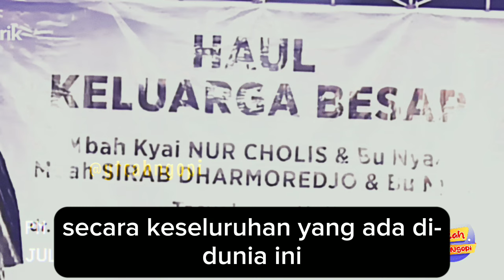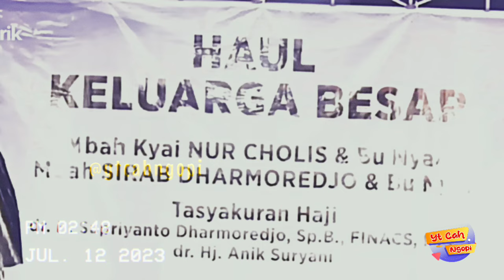Gus Kautsar Gojlok Gus Iqdam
Gus Kautsar Gojlok atau Rosting Gus Iqdam.
Assalamualaikum sobat @ytcahngopi , Gus Iqdam dan Gus Kautsar Ngaji Bareng di acara tasyakuran haji dr H Supriyanto Dharmoredjo dan dr Hj Suryani. dalam kesempatan Ngaji Gus Kautsar , beliau bercerita banyak tentang Gus Iqdam. yuk kita simak videonya